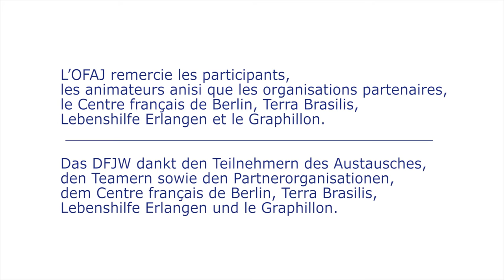Inclusion partagée avec la samba / Gelebte Inklusion mit Samba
Batucada avec des jeunes avec et sans handicap au festival de la samba à Coburg en juillet 2015

En juillet dernier, l’OFAJ a soutenu un projet de coopération entre le Centre Français de Berlin, le groupe de Batucada Terra Brasilis ainsi que le Grappillon et la Lebenshilfe Erlangen.
La musique a servi de base à la rencontre « Inclusion partagée avec la samba » qui s’est déroulée dans le cadre du 24e festival de samba à Coburg.
Cette rencontre avait pour objectif de faciliter l’échange interculturel entre jeunes avec ou sans handicap notamment avec des jeunes peu concernés par la mobilité.
Cet été, des jeunes français et allemands, avec ou sans handicap, se sont retrouvés autour d’un objectif partagé : se produire sur scène devant le grand public du festival avec un morceau élaboré ensemble.
Un programme pédagogique et linguistique a permis de dépasser les barrières tant personnelles que linguistiques. /
Batucada mit Jugendlichen mit und ohne Behinderung beim Sambafestival Coburg im Juli 2015

Diesen Juli unterstützte das DFJW ein Kooperationsprojekt des Centre Français de Berlin, der Profi-Batucada-Gruppe Terra Brasilis sowie der Lebenshilfe Erlangen und dem Grappillon.
Die Musik als Mittel zur Begegnung - das war der Gedanke hinter dem Austauschprojekt "Gelebte Inklusion mit Samba", welches im Rahmen des 24. Sambafestivals in Coburg stattfand.
Die Besonderheit dieser Begegnung bestand darin, auch jungen Menschen mit wenig Zugang zur Mobilität interkulturellen Austausch zu ermöglichen.
So trafen sich vergangenen Juli jugendliche Teilnehmer aus Deutschland und Frankreich, mit und ohne Behinderung, zu einem gemeinsamen Ziel:
auf der Festivalbühne vor großem Publikum auftreten und das zusammen erprobte Stück aufführen.
Für den Abbau anfänglicher Zurückhaltung und Sprachbarrieren sorgte ein pädagogisches und sprachliches Begleitprogramm.